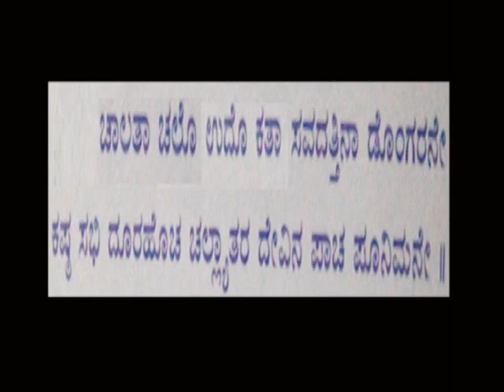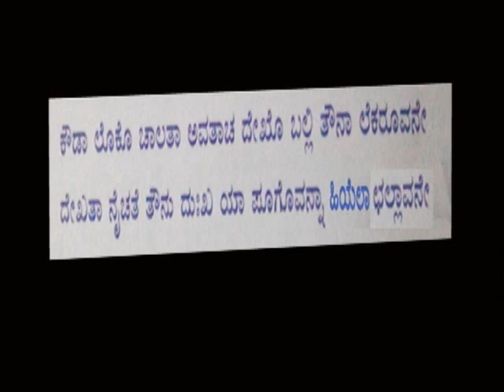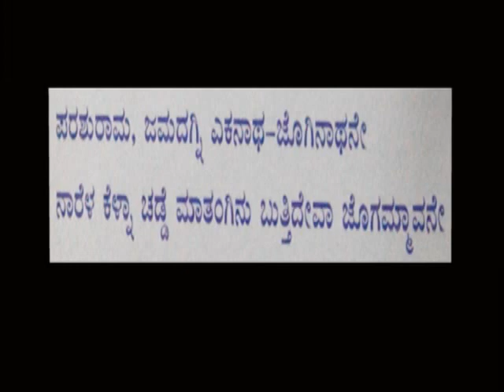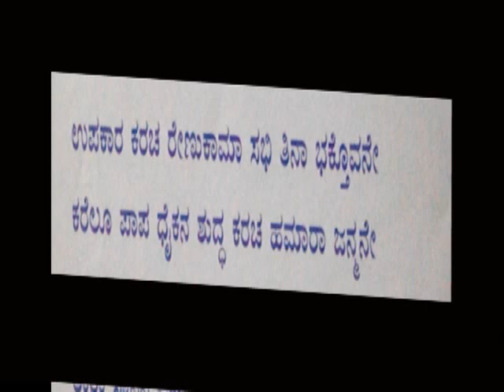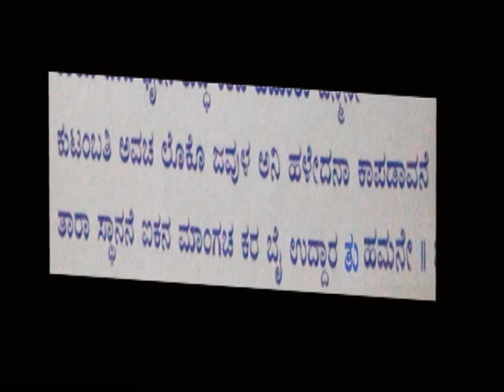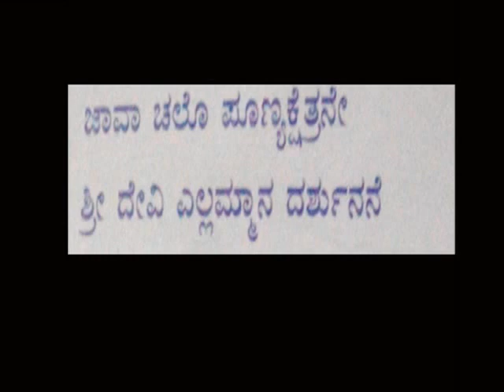13 JAVA CHALO YELLAMMAN DONGARANE-ಜಾವಾ ಚಲೋ ಎಲ್ಲಮ್ಮನ ಡೊಂಗರನೇ-जावा चलो येल्लाम्मान डोंगराने-SSK SAVAJI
YTV-17
☆ JAVA CHALO DONGARANE-SOMVANSHA  SAHASRARJUN KSHATRIYA  ( S.S.K ) HUBLI
☆ PATEGAR  ( SAVAJI ) DEVOTIONAL SONGS
☆ ಜಾವಾ ಚಲೋ ಡೊಂಗರನೇ - ಸೋಮವಂಶ ಸಹಸ್ರಾರ್ಜುನ ಕ್ಷತ್ರಿಯ ( ಎಸ್. ಎಸ್.ಕೆ ) ಹುಬ್ಬಳ್ಳಿ ಪಟೆಗಾರ ( ಸಾವಜಿ ) ಭಕ್ತಿಗೀತೆಗಳು
☆ जावा चलो डोंगराने - सोमवंश सहसार्जुन क्षत्रिय ( ऐस.एस ,के )  हुबली पटेगार ( सावजी  ) भक्ति गीत